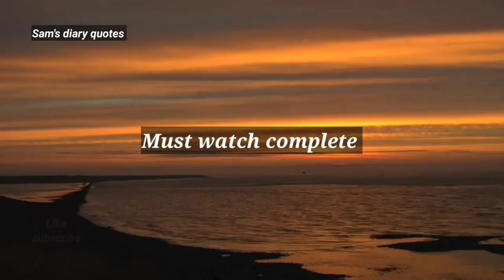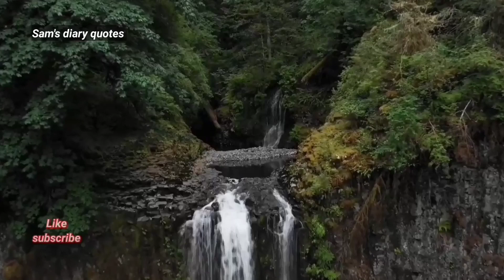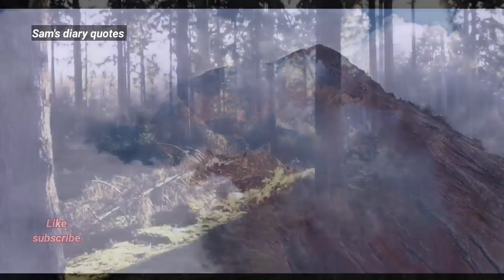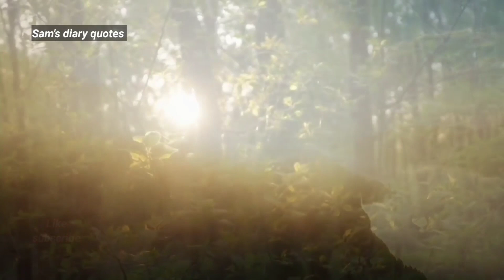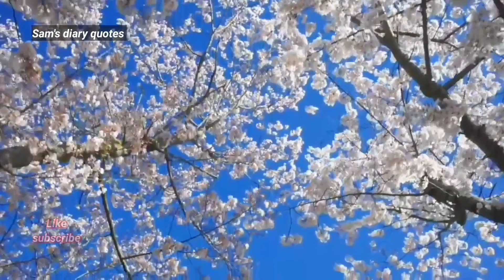Sirf ALLAH Se Kaho | Beautiful Spiritual Quotes